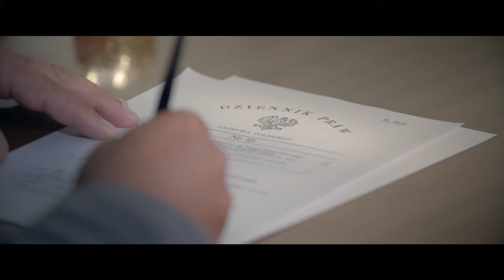Siłaczki// Women Power// Frauen der ersten Stunde - trailer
Film Marty Dzido i Piotra Śliwowskiego

For English and German scroll down:

Ludźmi jesteśmy i ludzkich praw żądamy! – przekonywała Kazimiera Bujwidowa, orędowniczka zniesienia zakazu wstępu kobiet na uniwersytety.
Odważmy się być wolnymi! – zachęcała Maria Dulębianka, pierwsza kandydatka na posła do sejmu, w czasie kiedy kobiety nie miały jeszcze praw wyborczych.
Chcemy całego życia! – krzyczała Zofia Nałkowska, żądając równości nie tylko pod względem politycznym, ale także obyczajowym.
Bez różnicy płci! – postulowała Paulina Kuczalska, nazywana - nie bez powodu - papieżycą feminizmu.

Walczyły o prawa w kraju, którego nie było wówczas na mapie.
Mówiono im: Teraz nie pora na walkę o prawa kobiet!
Ale one nie chciały niepodległej Polski bez wolnych Polek.

Bojownice, patriotki, aktywistki, żołnierki, sufrażystki - to o nich opowiada fabularyzowany dokument Siłaczki.
O ich wieloletnim boju o sprawę kobiecą, bo – jak krzyczała Zofia Daszyńska - Golińska w 1911 roku podczas marszu krakowskich emancypantek:
Praw się nie dostaje! Prawa się zdobywa w walce!

We are humans and we demand human rights! - argued Kazimiera Bujwidowa, an advocate for the woman's right to enter into universities.
Let us dare to be free!- encouraged Maria Dulębianka, the first female candidate for the Polish parliament back when women had no voting rights.
We want all there is to life! - exclaimed Zofia Nałkowska as she demanded equality both in political matters and in relation to social customs.
No differences between the sexes! - demanded Paulina Kuczalska who was called the popess of feminism, and not without a reason.

They fought for their rights in a non-existent country.
They were told: It's not the time for women's rights!
But they rejected the idea of independent Poland without independent Polish women.

Fightresses, patriots, activists, soldiers, suffragettes - they are the protagonists of the dramadoc “Women Power” (Siłaczki) about their year-long fight for the woman. Because - as Zofia Daszyńska-Golińska exclaimed in 1911 during a march of emancipationists held in Krakow: Rights are never granted! Rights have to be seized!

" Wir sind Menschen und willen Menschenrechte!", forderte Kazimiera Bujwidowa, die sich für die Zulassung von Frauen an Universitäten einsetzte. "Lasst uns es wagen, frei zu sein!", ermutigte Maria Dulębianka, die erste polnische Kandidatin für das Parlament. "Wir wollen ein ganzes Leben!", rief junge polnische Schriftstellerin Zofia Nałkowska und forderte Gleichheit nicht nur in politischer, sondern auch in moralischer Hinsicht. "Ohne Geschlechterunterschiede!", postulierte Paulina Kuczalska, die man Päpstin des Feminismus nannte.

Diese Frauen kämpften für Rechte in einem Land, das zu der Zeit nicht einmal auf der Karte stand. Ihnen wurde gesagt: Jetzt ist nicht die Zeit, für die Rechte der Frauen zu kämpfen! Aber sie wollten kein unabhängiges Polen ohne freie polnische Frauen.

Kämpferinnen, Patriotinnen, Aktivistinnen, Soldatinnen, Suffragetten - es geht um sie und sie sind es, die im Film sprechen. Über ihren langjährigen Kampf für die Frauensache. Sie kämpften so wie sie es während eines Marsches 1911 in Krakau skandierten: "Die Rechte bekommen wir nicht! Eigene Rechte werden im Kampf erworben!"